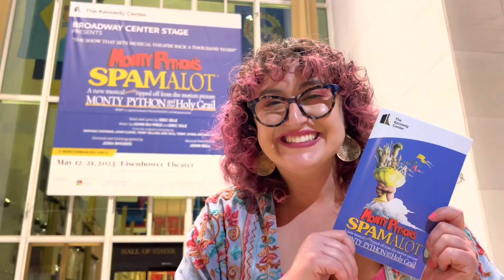Spamalot: The Kennedy Center: Bows & “Always Look On The Bright Side Of Life”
Filmed & edited by @bwaySHO